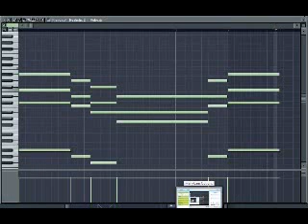Deadmau5 Ghosts N Stuff FL 8 Intro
My attempt at Ghosts N Stuff in FL8